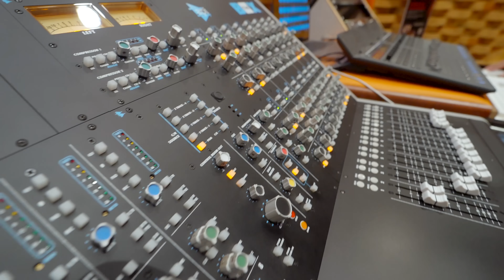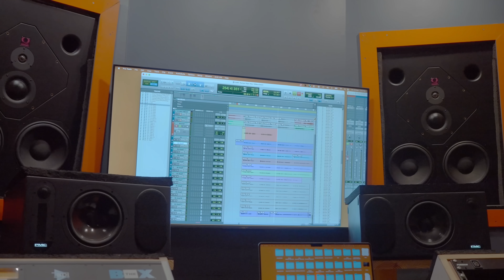Yudha Bethlahema Latest telugu Christmas song 2024|Surya Teja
This is the official video of the song -Yudha Bethlahema  ( యూదా బెత్లెహేమా ) which questions Bethlehem about its eligibility criteria to birth Jesus in its village.

This shows that God chooses unworthy like us and uses us and shares his glory with us

Lyrics:
Yudah Bethlehema - neeventati danave (2)
Yesu nadhudu vudhayinchene nee lo -
Kristu Raju janminchene (2) - || Yudah ||

Charanam :
Paraloka methinchene - duthale paata padene (4)
Maha anandame- Goppa arbhatame
Yesu Raju janminchina - Ee Diname (2)
- || Yudah ||

Charanam :
Gnanule tarali vachane - mahimaye manujudayane (4)
- || Yudah ||

Crew :
Lyrics, tune, composed, sung, directed, produced - Surya Teja
Music directed by: Bro Vicky
Rhythms: Bro Vicky
Bass Guitar : Bro Andrew Williams
Mixed and mastered - A.P.Sekhar (Chennai)
Gang vocals: Aravind, Meghana
Cinematography and Editing: Jayapaul- Apt videos- 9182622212
Recorded: Rythm online studio
Tech support: Bro Lawrence

Appeal to Support:
1. Remember this ministry in your prayers.
2. If you are blessed, pls share your testimonies
3. If you are blessed and if God leads you to support us financially :
UPI ID : gonugntlasurya5597@ybl

Bank details :
Account name: Surya Teja G
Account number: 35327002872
IFSC Code : SBIN0015070

 telugu christian songs / latest new telugu christian song 2024 / 2024 new telugu christian songs 2024 /  / christian new telugu songs 2024 / famous telugu christian songs 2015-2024 / new latest telugu christian songs 2024
telugu christian songs latest /2024  latest telugu christian songs
Indian christian songs 2024/ surya teja songs